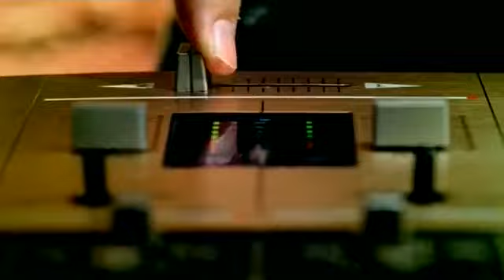Mark Ronson - Oooh Wee - Ft Ghostface, Nate Dogg, Trife Saigon